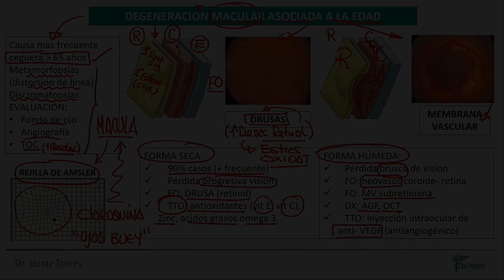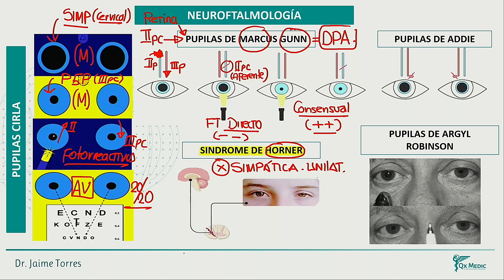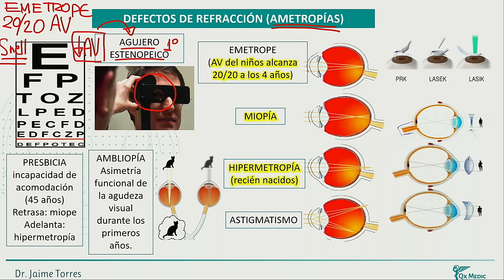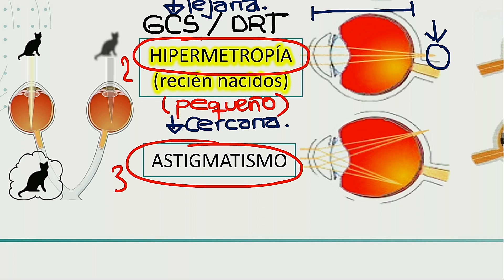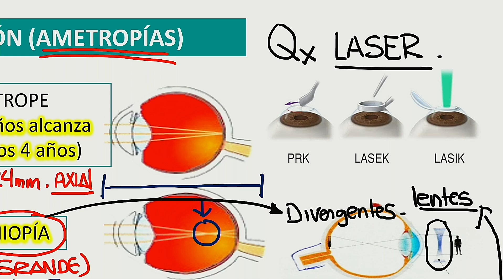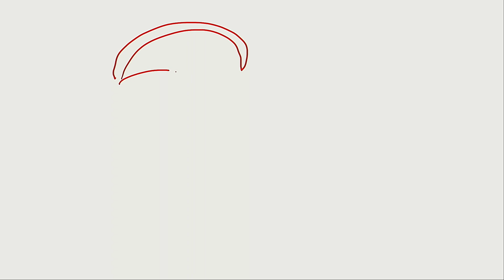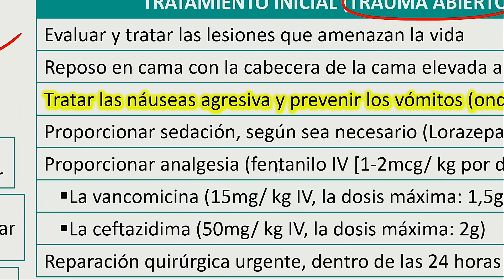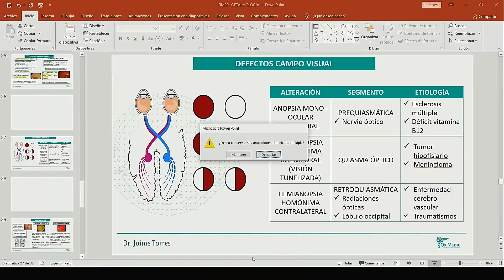Neuroftalmologia Defectos de refraccion Trama ocular